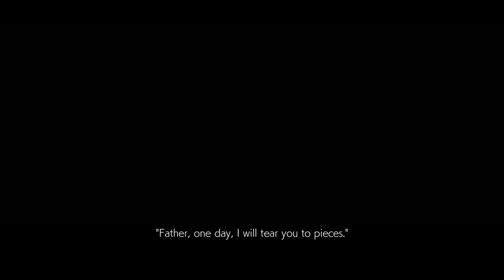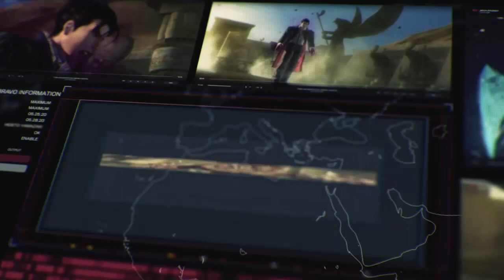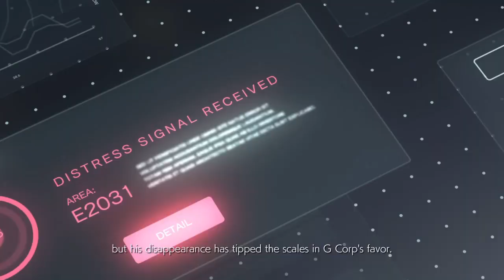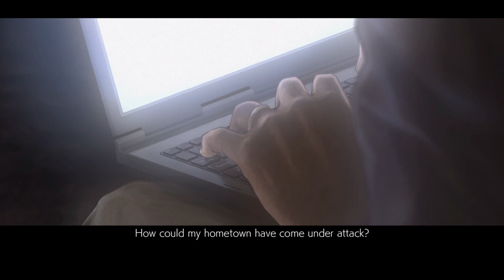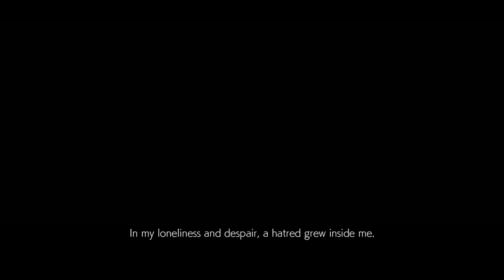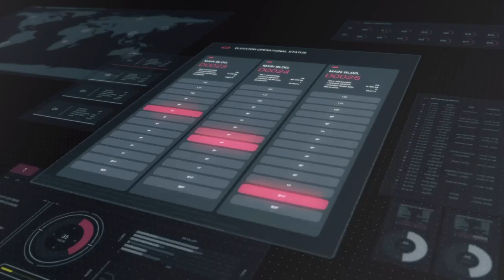Tekken 7 - PS4 Gameplay | part 1 |1080p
Hi there!

We do read all the comments, your opinion is valuable and it helps us improve our content.

Thank you so much for your time, have a nice day!